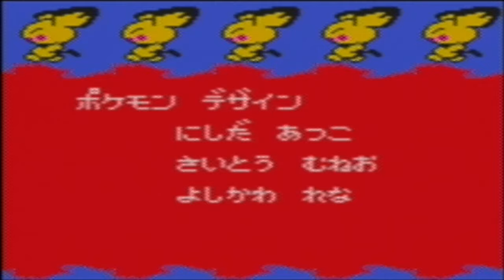【ポケモンクリスタル】ジョウトのトレーナーに初代ポケモンの強さをわからせてやった。ポケモン1匹縛りプレイ!! ゼニガメきみに決めた！part 3【ゲーム実況】【縛りプレイ】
こんにちは！しゃちくんと言います。
色々なポケモン1匹縛りプレイをやってます！

今回はポケットモンスタークリスタルverでゼニガメからプレイしています。

ルール
戦闘に使用していいのはゼニガメの1匹のみ(進化可)
リセット禁止
ドーピング禁止
おんがえし、どくどく、かげぶんしんの技マシン禁止
ジョウトのトレーナーにわからせてやる

縛りはゆるめですー

頑張ったシリーズ

個人的に好きなシリーズ